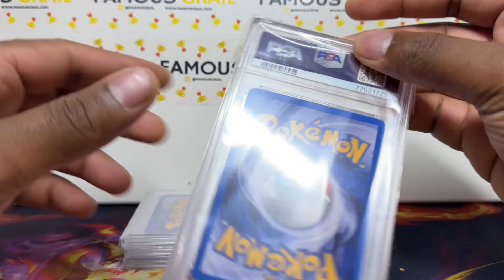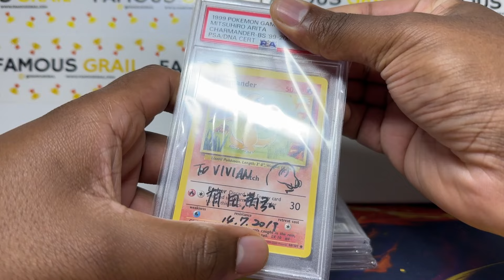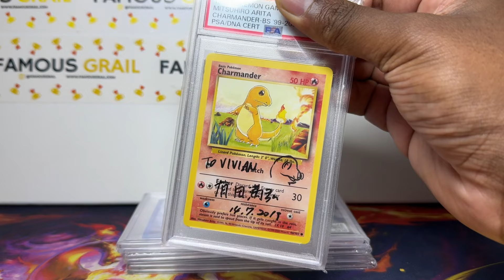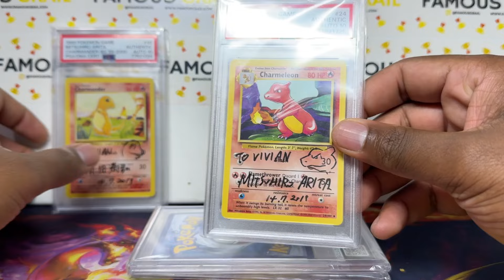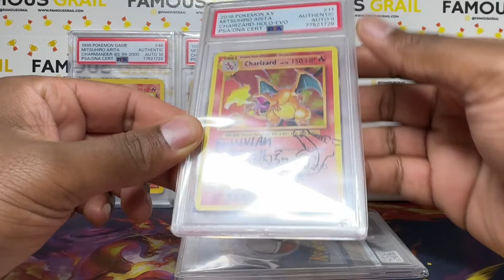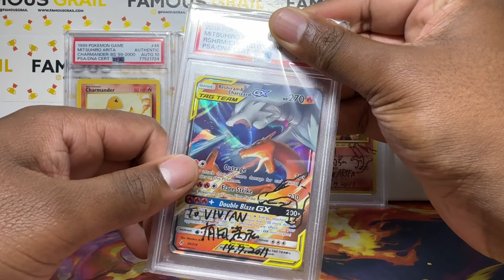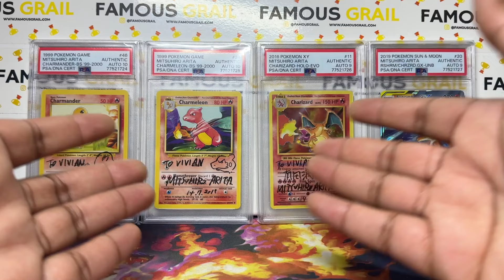I Got My Mitsuhiro Arita Autograph Pokemon Charizard Cards Graded By PSA!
Today we got my cards which I got signed by the Illustrator Mitsuhiro Arita back from PSA! We got our Charizards signed and graded as well as our Base Set Charmander & Chameleon.

🛒 My Stores
My eBay - Pokemon Card Singles